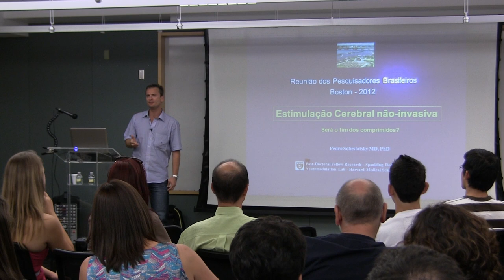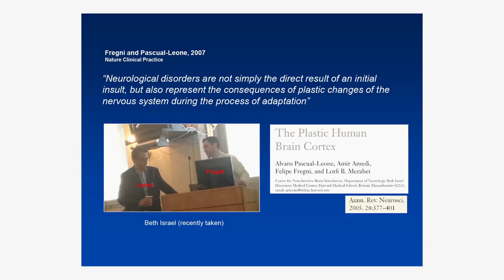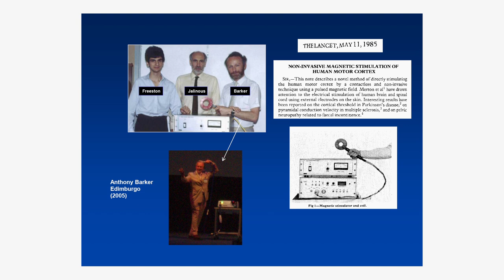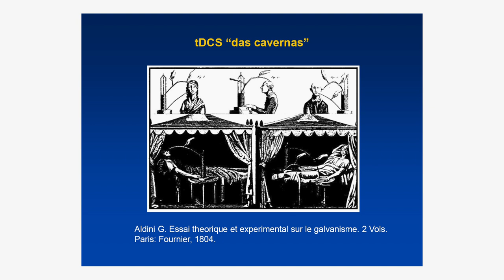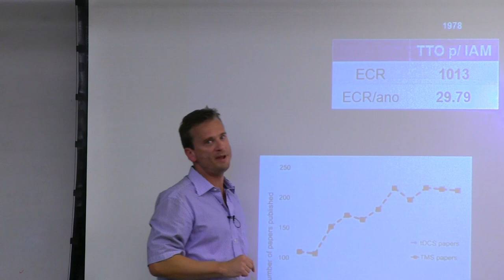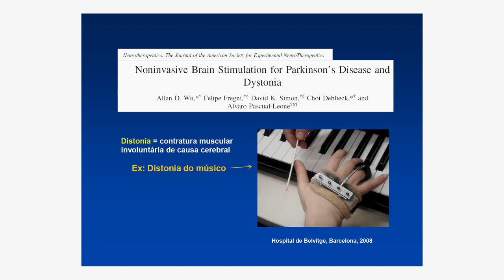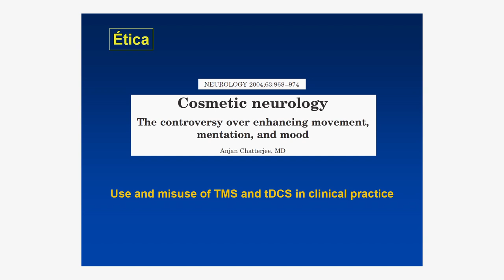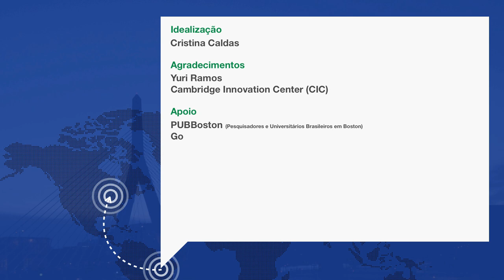Pedro Schestatsky: "Estimulação cerebral nas doenças neuropsiquiátricas: será o fim das pílulas?"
Pedro Schestatsky, PhD, é médico no Hospital das Clínicas de Porto Alegre e veio para Boston em 2012 como bolsista CAPES de pós-doutoramento no Laboratory of Neuromodulation (Spaulding Rehabilitation Hospital, Harvard Medical School), liderado pelo professor brasileiro Felipe Fregni.

Em sua palestra "Estimulação cerebral nas doenças neuropsiquiátricas: será o fim das pílulas?", Pedro fez um resgate histórico das aplicações e desafios de técnicas de estimulação cerebral não invasiva para o tratamento de diversas condições clínicas.

Vídeo gravado no dia 20/jul/2012 durante a reunião da rede de Pesquisadores e Universitários Brasileiros em Boston (PUBBoston; que aconteceu no Cambridge Innovation Center (CIC).